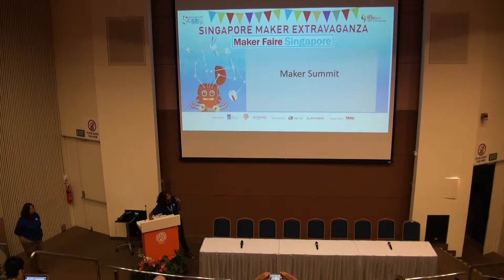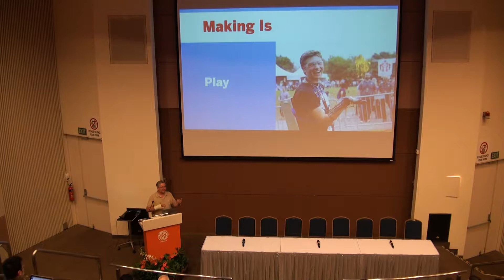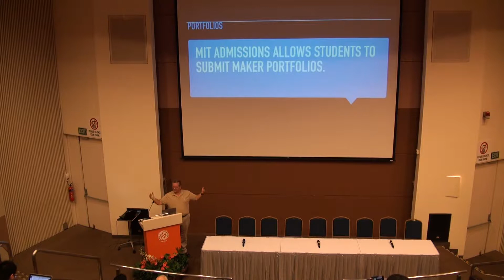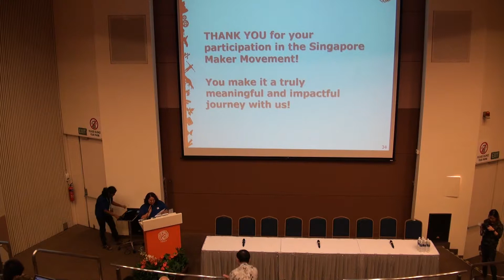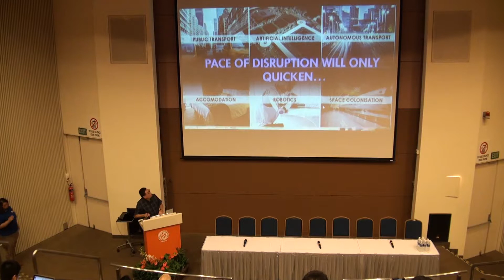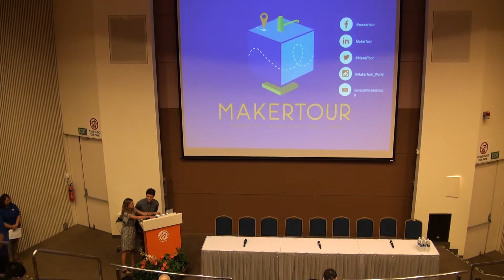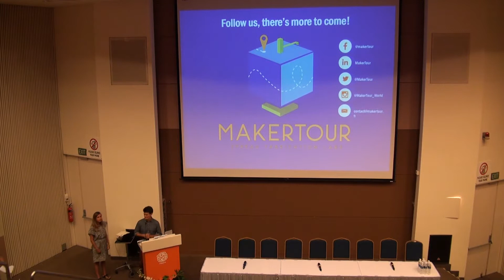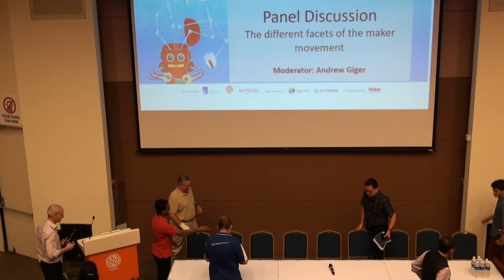SINGAPORE MAKER SUMMIT 2017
Exploring the different facets of the maker movement and its role in shaping Education, Entrepreneurship and community
Makers as an international community with many facets
Maker movement as shaping Education and future learners
Maker movement as a cornerstone in developing a healthy startup culture
Building the communtiy through the maker movement – local and international perspectives

Dale Dougherty
Founder, Make Media

Anshul Sonak
Regional Director, Innovation Programmes, Corporate Affairs, Intel Asia

Lim Tit Meng
Chief Executive, Science Centre Singapore

Leong Keng Thai
Deputy Chief Executive (International & Corporate), for Infocomm Media Development Authority of Singapore

Veera Swaminathan
Founder, Sustainable Living Lab

Marie Levrault and Lucas Graffan
Maker Tour